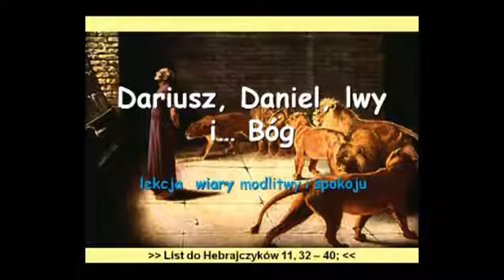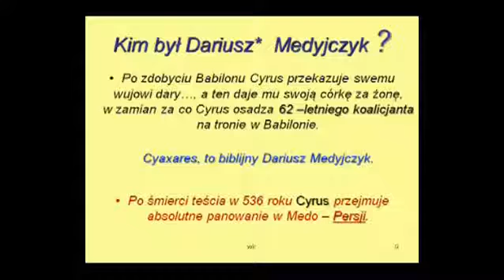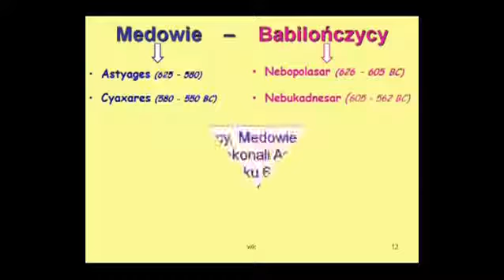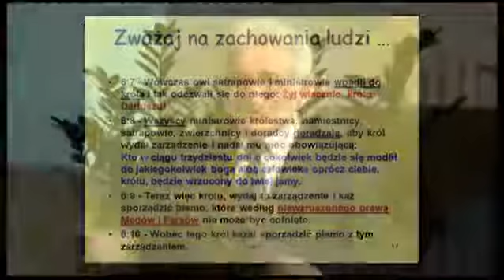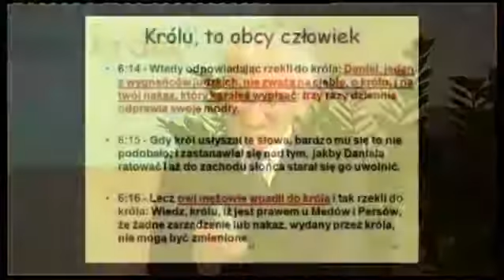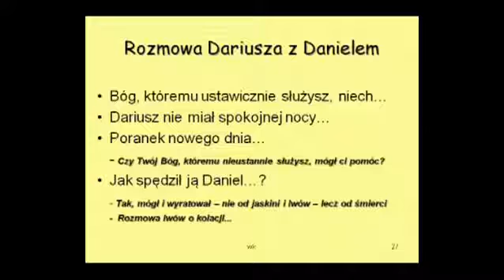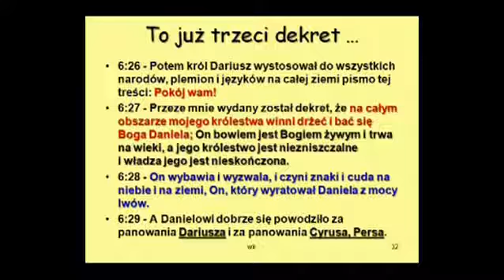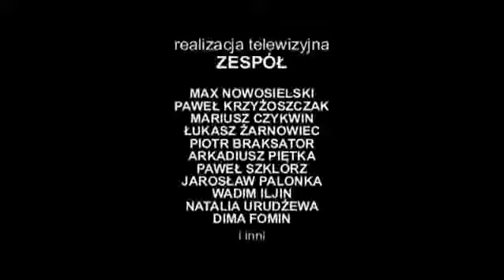09 Księga Daniela